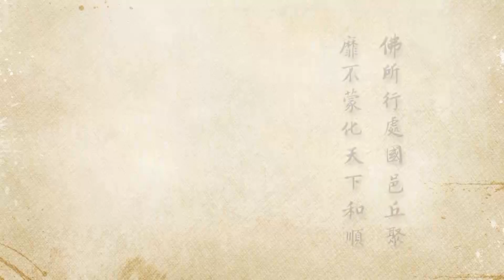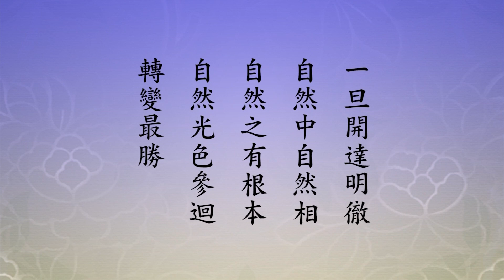淨土大經科註, 第534集 (2012) | 淨空法師主講【每個法門都是修定的】